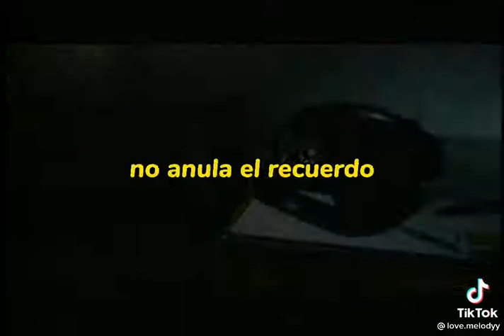22 de julio de 2021